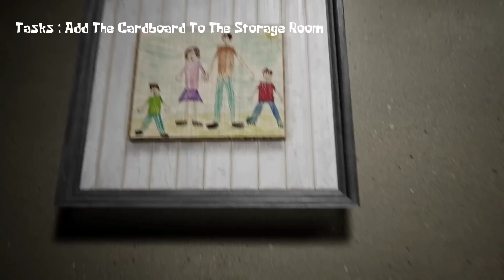JANGAN PERNAH MAIN KE RUMAH PATRICK, BAHAYA!! Potrick Snap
Sisi Gelap Patrick Star - Patrick Snap Horror game

  Hai guys 👋
Jadi hari ini saya akan memainkan game horror pc yang terbaru lagi ya yang berjudul Potrick Snap.
Jadi di sini karakter kita ditugaskan untuk membersihkan rumah Patrick star.
Tapi ternyata di dalam rumah Patrick ini, banyak banget misteri yang sangat mengerikan guys dan kita harus bongkar semuanya.